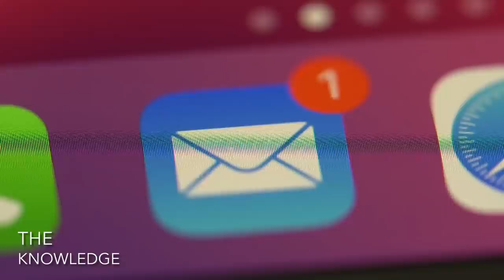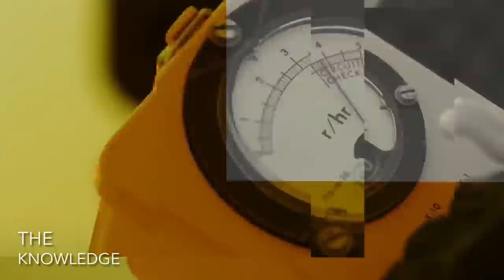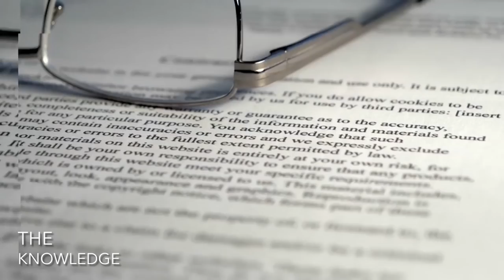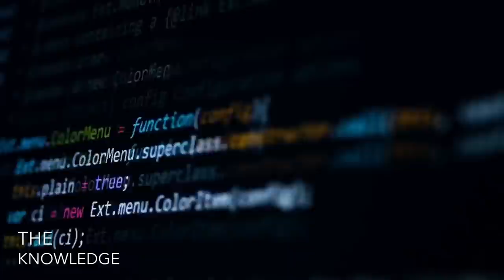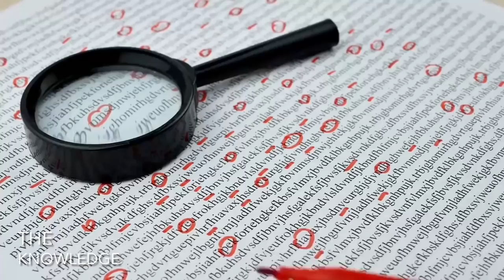The Another World (Sci-Fi Story) - जब एक इंसान दो दुनियाओ के बिच फस गया...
Thank for our Love and Support Friends

Voice: Hiteshgiri
Story: Hiteshgiri - Priyanshu